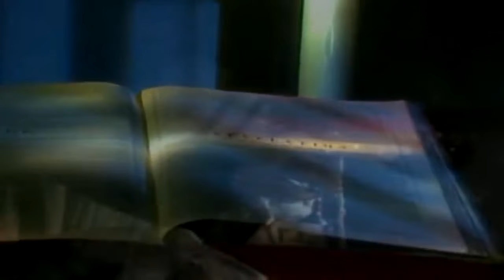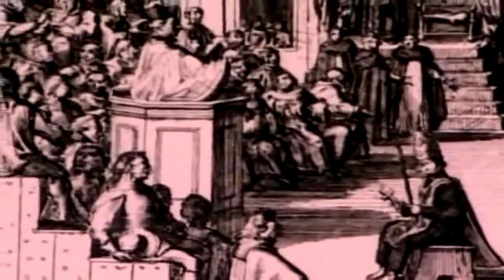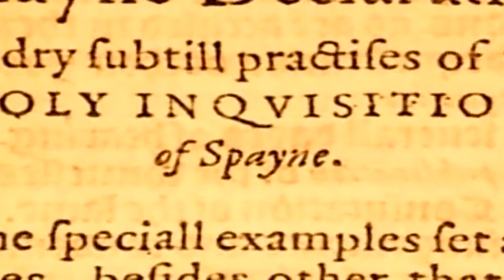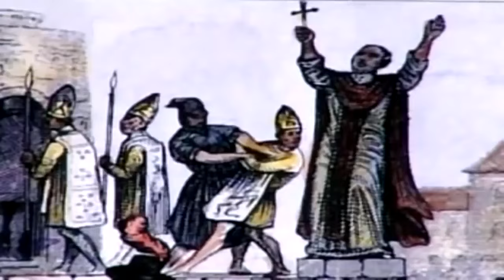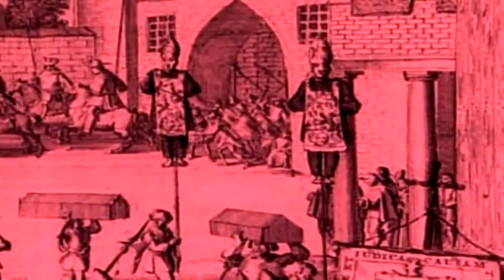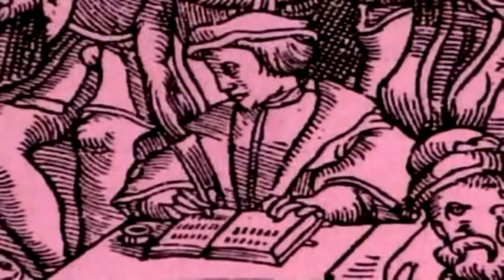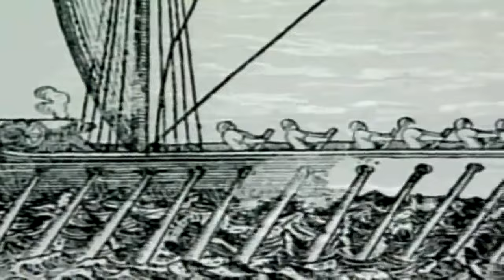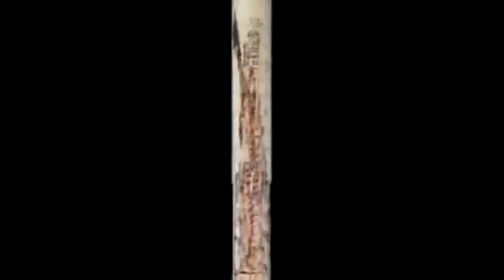LA "SANTA" INQUISICIÓN (Segunda Parte)